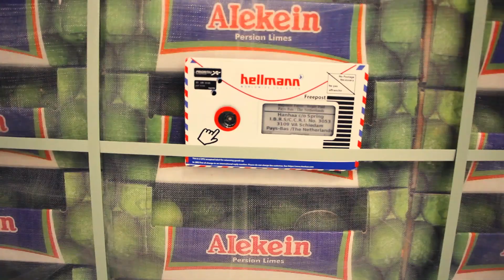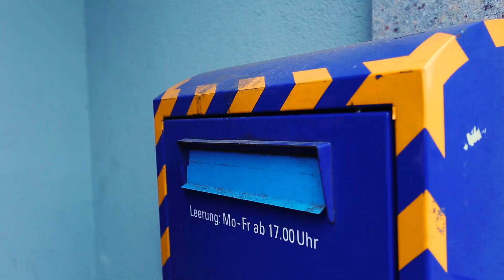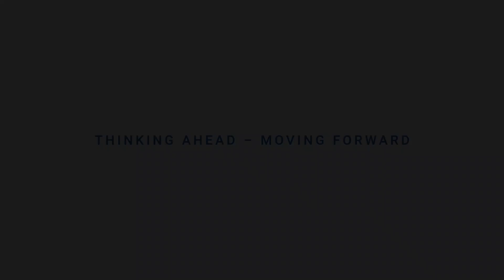Hellmann Worldwide Logistics / Hanhaa - Smart Visibility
Hellmann Smart Visibility provides real-time end-to-end visibility for containers, pallets, and packages. It is a comprehensive customizable sensor suite which monitors container conditions including: door security, temperature control, humidity, movement, shock, and GPS location. Using this tool, Hellmann customers will improve their overall supply chain with complete visibility of their goods allowing the implementation of new optimized processes for cost savings and gaining a higher quality standard for arriving produce.